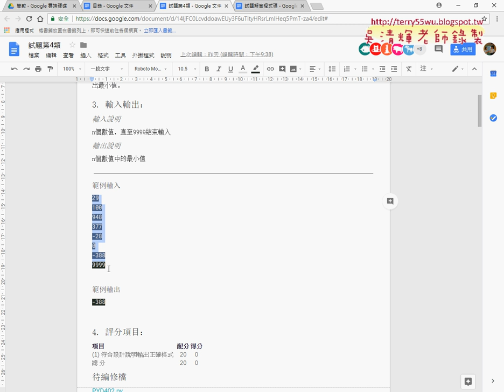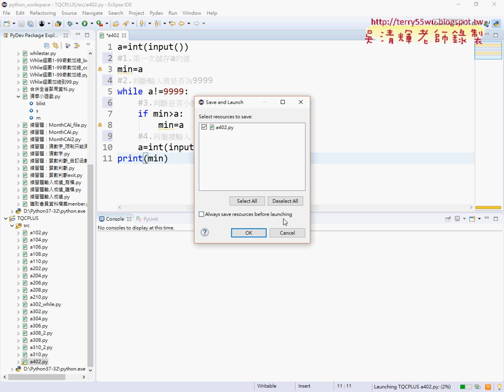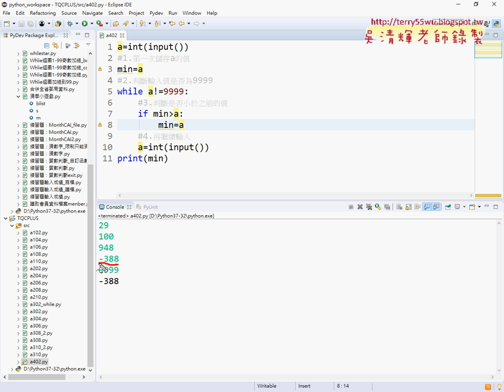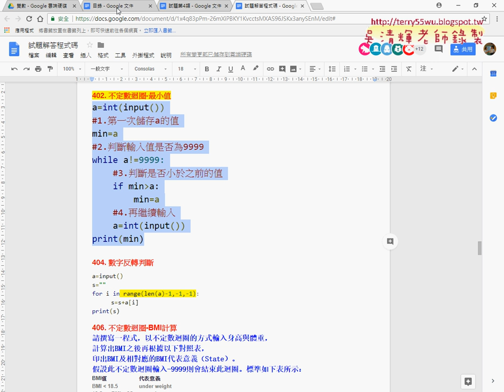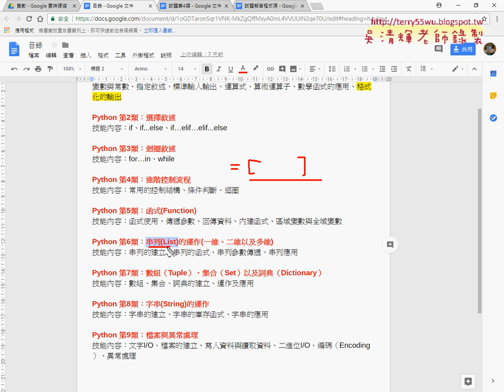09 402不定數迴圈取最小值